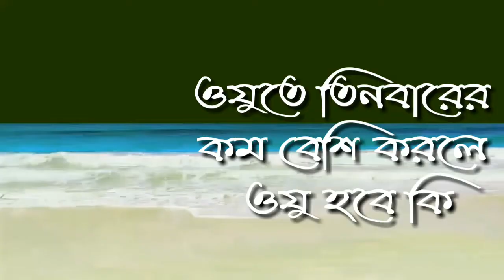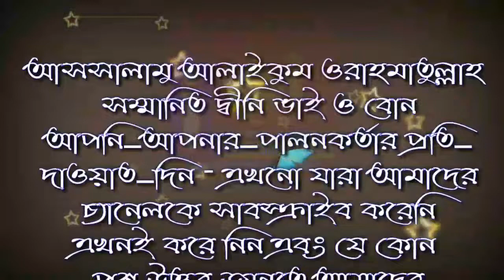ওযুর পানি তিন বারের অধিক নেওয়া যাবে কি শায়খ বশির বিন আব্দুল্লাহ ! ( jagarpara )